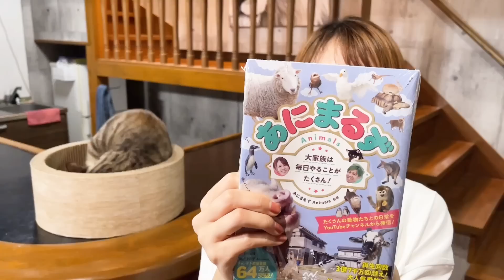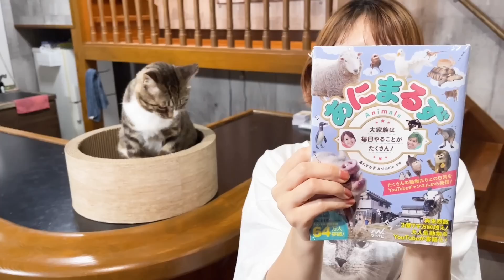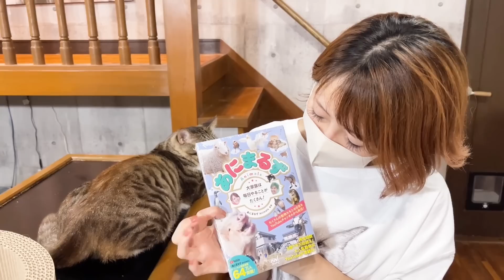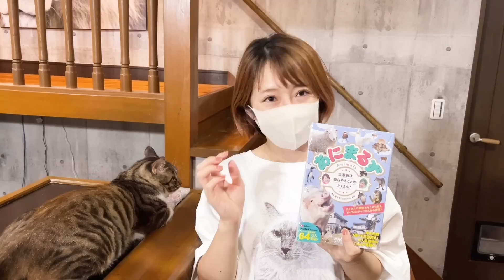イベントのお知らせ！ぜひ会いにきてください♪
🎉あにまるず初書籍発売🎉
『あにまるずＡｎｉｍａｌｓ　大家族は毎日やることがたくさん！』
が全国書店にて発売されました！！！
なので、
発売記念サイン&スリーショット撮影会を実施します！！
【開催日時】2023年7月30日（日）13:00～
【定員】100名
【場所】三省堂書店有楽町店2階特設会場
【イベントHP】
※予約開始の詳細は上のイベントHPのURLよりチェックしてみてください！
※実際に参加券付きの書籍を購入できるようになるのは、
このページ内の7月1日(土）10：00からです。
みなさんにお会いできるのを楽しみにしてますね！！

〒150-0002
株式会社BitStar あにまるず 宛